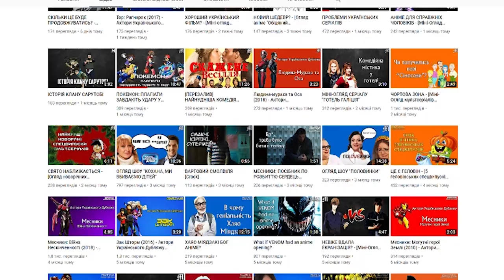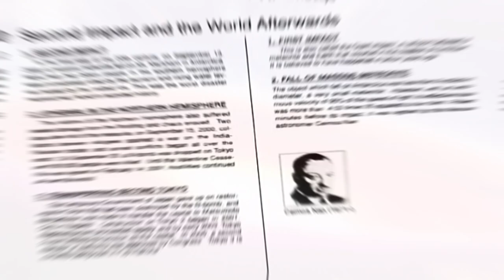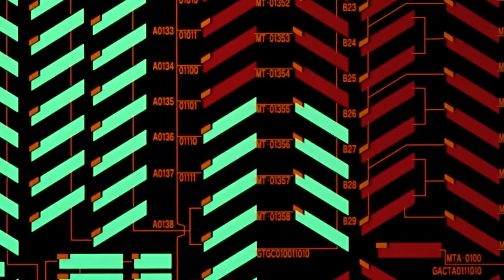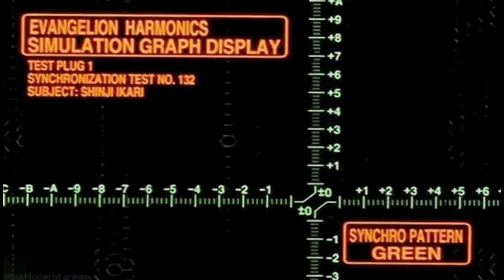АнімеОгляд "NEON GENESIS EVANGELION" | Як за скромного бюджету зробити епохальне аніме?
4 жовтня 1995 року на телеканалі "TV Tokyo" була показана перша серія аніме, яке згодом стане прориром у всій індустрії.

Спочатку це була екранізація манґи "Євангеліон" Йосіюкі Садамото, але згодом аніме обігнало манґу за популярністю та стало впливати на сюжет останньої. Через свою незвичайність, а саме поєднання меха з постапокаліптикою,
релігійними темами та психологічною драмою, це безпрецедентне аніме стало популярним. Це досить незвичне поєднання було доволі якісно зроблено. Про що поговоримо згодом, а поки історія творення.

У 1992 році студія Gainax починає працювати над сиквелом «Королівського десанту» під назвою «Aoki Uru». За задумом авторів, події аніме повинні були розгортатися через п'ятдесят років після попереднього твору. Таким чином, можна
було б уникнути повернення старих персонажів. Історія даного аніме повинна була оповідати про пілотів, що беруть участь у боях. Однак у студії не знайшлося достатньо фінансів на реалізацію цієї ідеї, студія була на грані
банкротства  і проект був заморожений. Замість «Aoki Uru» студія взялася за створення «Євангеліона», який став продуктом чотирирічний депресії автора Анно Хідеакі і спробою змінити десятиліттями не змінні шаблони меха-аніме, які вели індустрію меха-аніме у глухий кут. Однією з ключових тем раніше замороженого «Aoki Uru» був принцип «не тікати!». Головний персонаж "Королівського десанту" повинен буз зіткнутися із лякаючим і одночасно
складним завданням - врятувати принцесу. І хоча він втік від якихось подій у своєму минулому, однак тепер він вирішує йти до кінця не дивлячись ні на що. Ті ж самі теми лягли в основу створеного пізніше «Евангеліона». Разом з цим в
новий серіал була внесена релігійна символіка - за словами другого режисера Кадзуо Цурумакі "вона надавала серіалу загадковості, виглядала незвично і виділяла аніме із загальної маси. Так само, за словами гендиректора GAINAX Такеди
Ясухіро, ім'я бойових роботів Євангеліонів, було обране через створюване їм загадковість. Головний же герой, Шінджі Ікарі став відображенням самого режисера аніме - Анно.